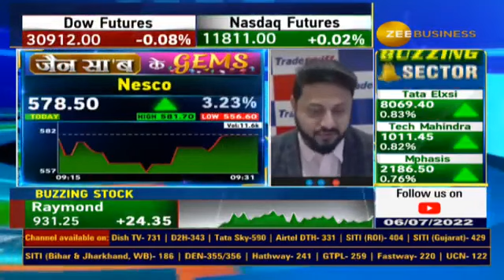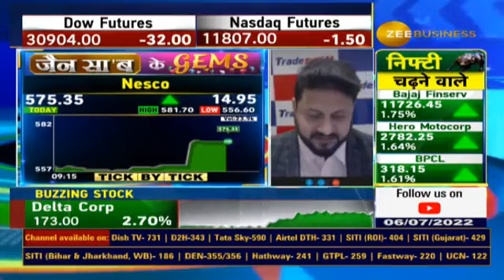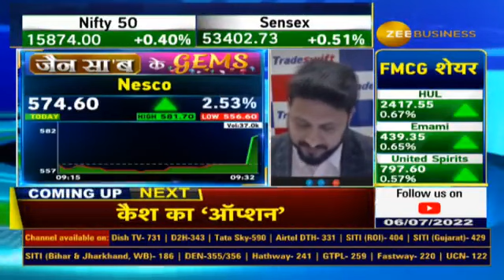Jain Saab Ke Gems | Stock Recommendation, Company's Fundamentals, & Target By Sandeep Jain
आज Nesco को क्यों चुना संदीप जैन ने ?